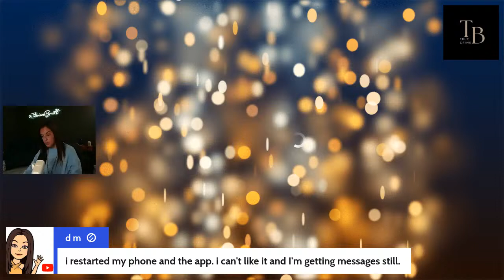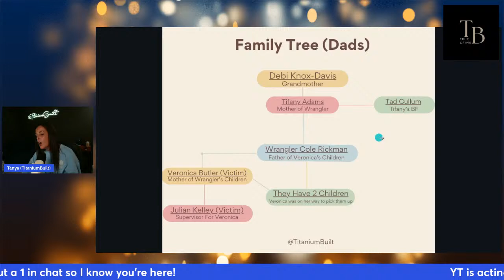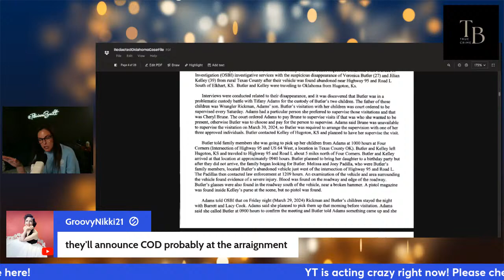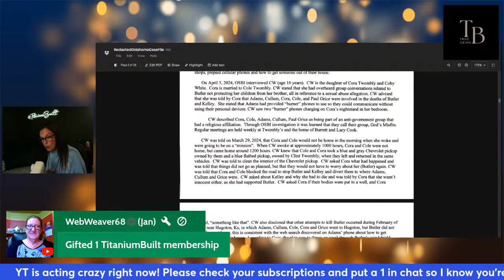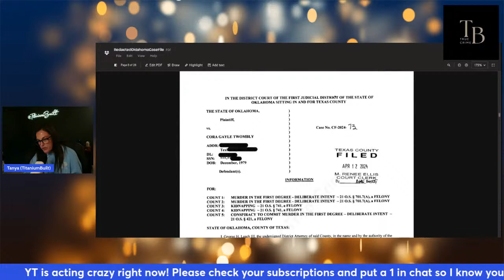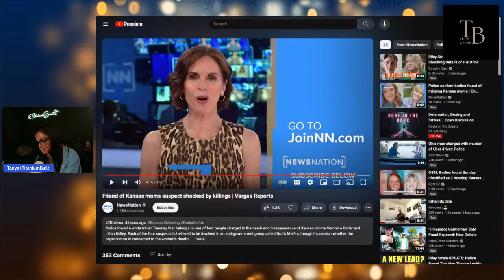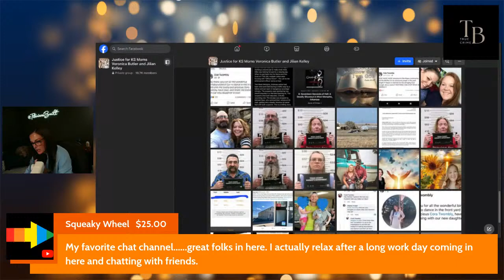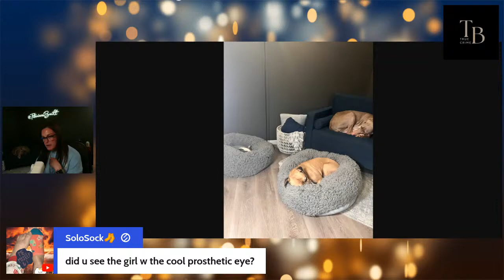Veronica Butler & Julian Kelley, Moms Missing in Oklahoma, Full PCA Rundown w/ Visuals!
Remains discovered in rural Oklahoma have been positively identified as belonging to two Kansas women reported missing last month, authorities said.

The Oklahoma State Bureau of Investigation said Tuesday that the state's chief medical examiner confirmed the bodies were those of 27-year-old Veronica Butler and 39-year-old Jilian Kelley.

I have my bachelor's degree in criminal justice and applied science and I think that is part of why I love talking about true crime!

References: